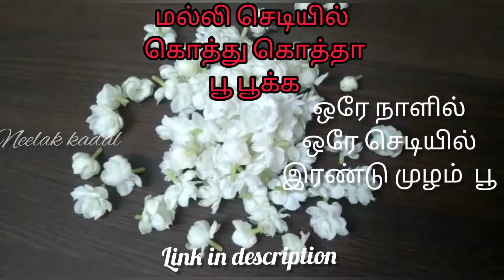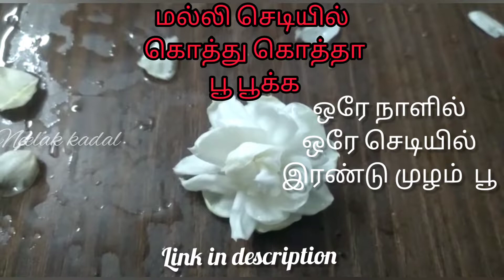மாடி தோட்டத்தில் ஒரு மல்லி செடியில் ஒரே நாளில் இரண்டு முழம் மல்லி பூ பூக்க டிப்ஸ்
ஒரு  மல்லி செடியில் ஒரே நாளில்  இரண்டு முழம் பூ  பூக்க டிப்ஸ் link👇🏽